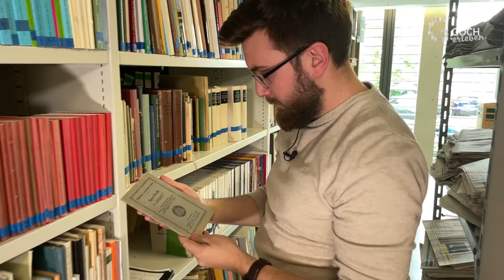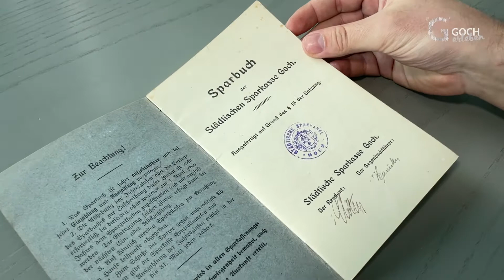Archivale des Monats Juni 2022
Folge 1 unserer neuen Serie aus dem Stadtarchiv. Stadtarchivar Florian Weber sucht ab sofort jeden Monat einen besonderen Gegenstand für euch aus dem Bestand heraus und berichtet, was es damit auf sich hat. Heute geht es um ein Sparbuch, das vor genau 100 Jahren eröffnet worden ist.